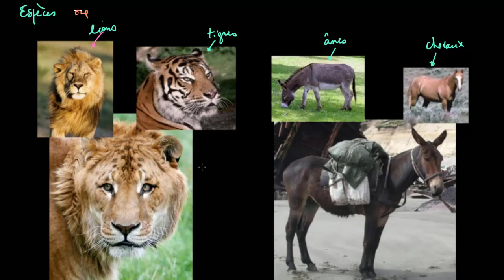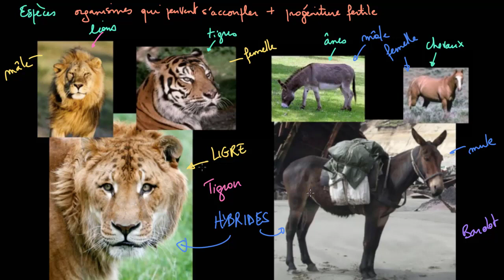Les espèces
Ce qu'est une espèce et ce qu'elle n'est pas. Ligres, tigrons, mules, bardots et chiens.